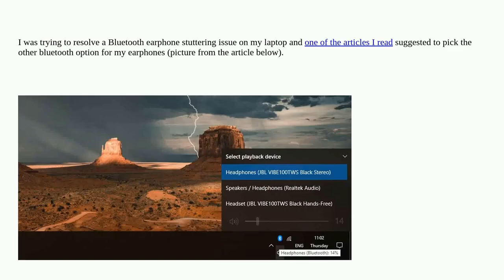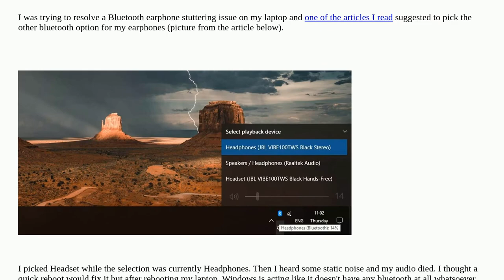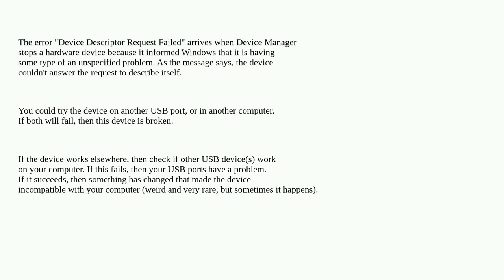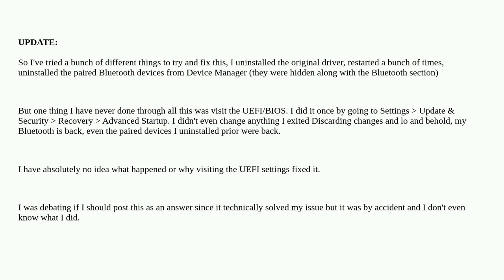Bluetooth completely disappeared from laptop?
A special thanks goes out to the community

  drivers device-manager windows-10 laptop bluetooth